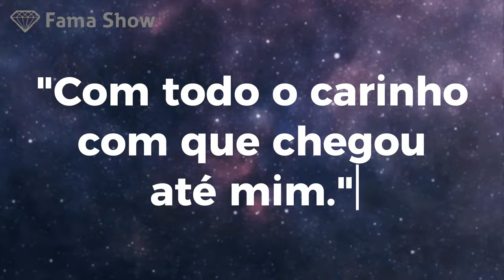João Catarré: NOVIDADES sobre ESTADO de SAÚDE! | Fama Show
Todas as novidades sobre o estado de saúde do ator João Catarré!